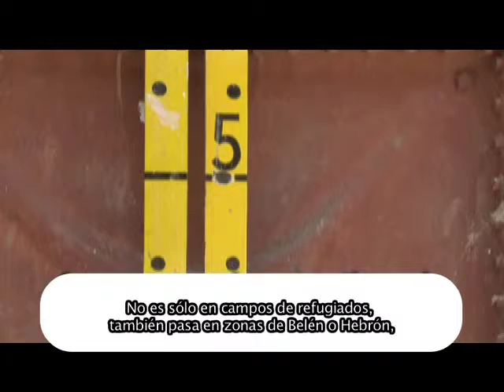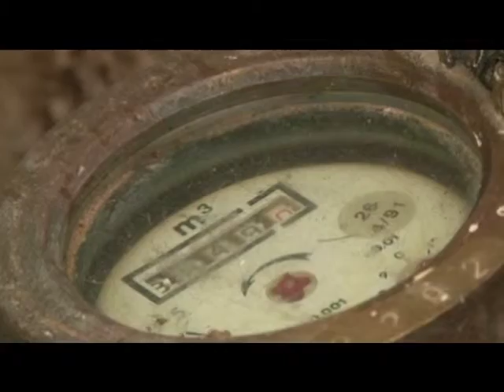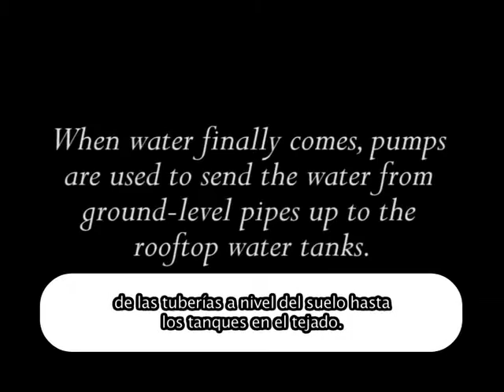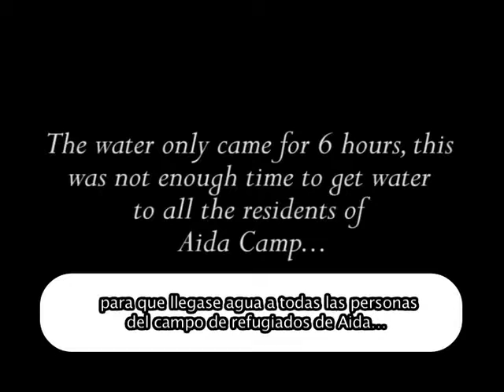Todos los dias Nakba (la catastrofe)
En el campo de refugiados de Aida, Belen, Palestine,  el agua solo llega una vez cada varias semanas. Cuando el agua se acaba, las coladas se acumulan, los suelos y los platos se quedan sin limpiar, y las personas tambien. Este cortometraje documenta la vida diaria sin agua, y como la gente afronta estas dificultades.

To see this short film with English subtitles please